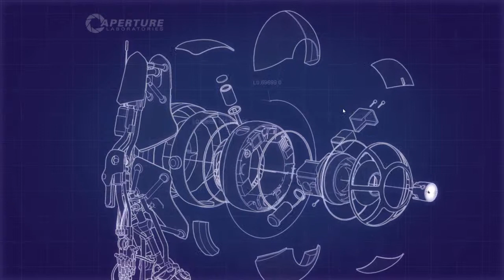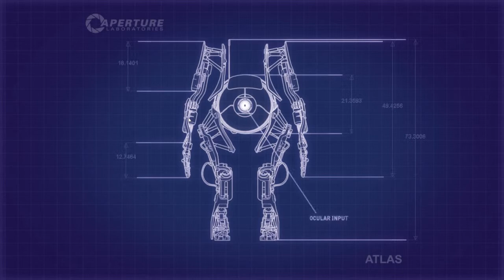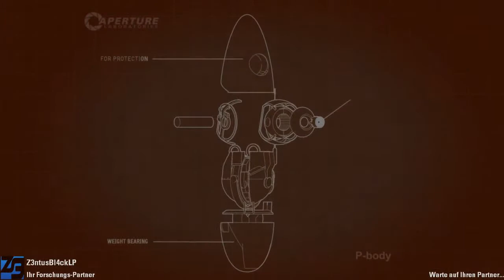Schnell durch die Level hüpfen : #020 Portal 2 | Together mit Z3ntusBl4ck | [DE/HD]